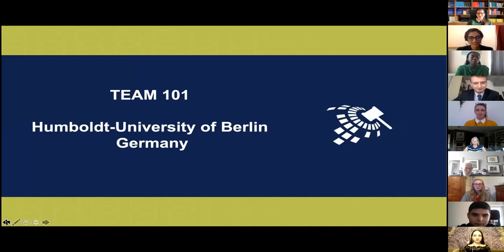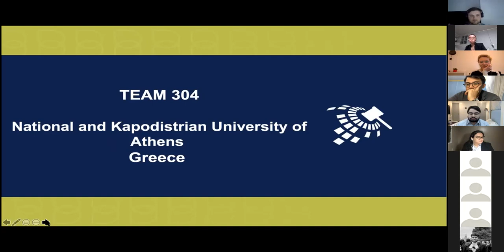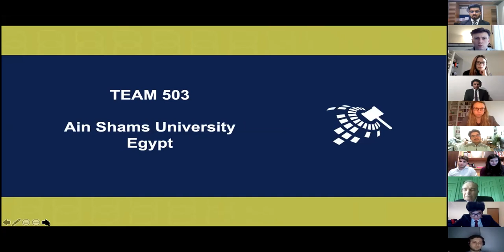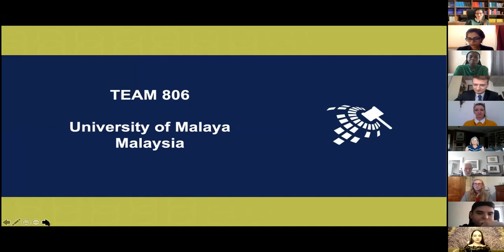2021 Price Media Law Moot Court Competition Virtual Finals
This year's international finals was between National Law School of India University, Bangalore and the City, University of London. NLSIU Bangalore emerged the winners with the best speaker of the finals going to Rafe Jennings of City.